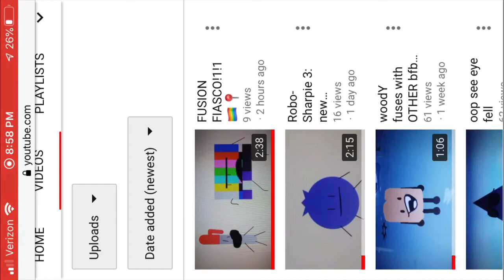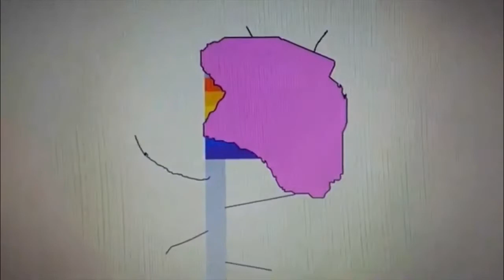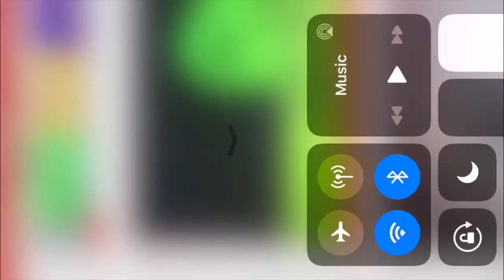FUSION FIASCO REACTION